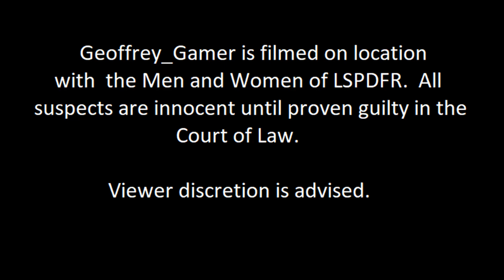GTA V | LSPDFR | Protection Squad #2 | Second Trip was Dicey!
I wanted to do a short video on the Protection Squad Callout as some of my viewers are experiencing crashed when trying it.  As seen in this video, mine worked great up until the very end when yes, it did crash my LSPDFR.  So not sure what to make of it.  If you want to give it a shot, I will link my tutorial video on how to install it down below.  Enjoy!

LET'S GOOOOOOO!

⚫My LSPDFR+ Facebook Page 👈 Join here for quicker responses to game related issues!

⭐Help make Geoffrey_Gamer even better for your viewing pleasure!

🃏Jon's Liveries Discord (Get your Local PD Skins Here!)

Prices in US Dollars

1-$5.00
3-$10.00
10-$30.00

My System Specs:

CPU: Intel Core i7-8700 CPU @3.20GHz
Graphics: Nvidia GeForce GTX 1070 Ti (11GB GDDR5X)
RAM: 16GB dual channel DDR4 (2666MHz)
Motherboard: Dell Proprietary (Intel Z370 chipset)